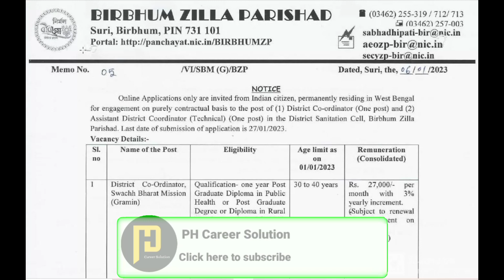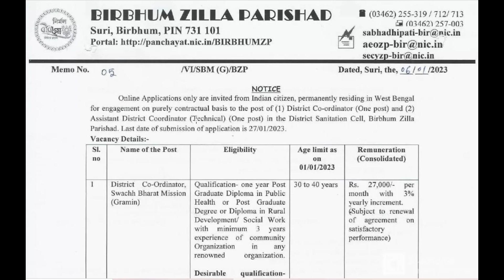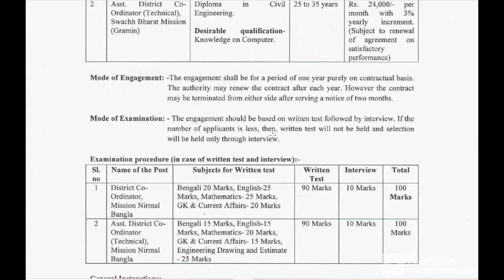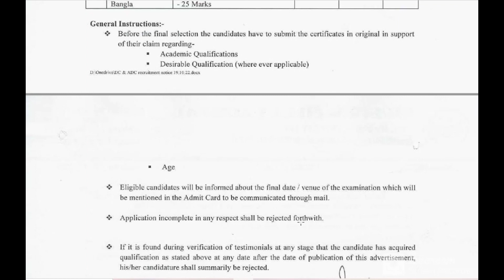নির্মল বাংলা প্রকল্পে কর্মী নিয়োগ|District Coordinator & Assistant Coordinator Recruitment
নির্মল বাংলা প্রকল্পে কর্মী নিয়োগ | District Coordinator & Assistant Coordinator Recruitment 2023 |